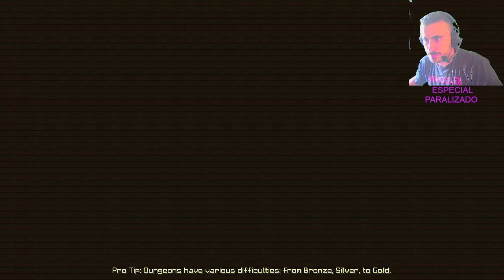JAGGER Y EL CIRCUITO DE CARRERAS / DIA #15 TORTILLALAND ( MINECRAFT )